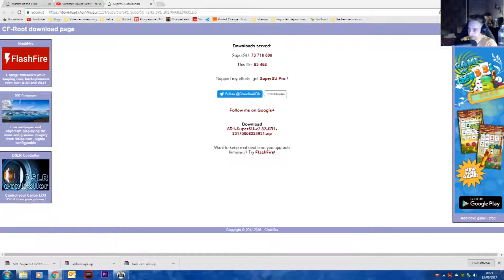PUGB Session 2 avec Jojo Kilim et Val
2eme Session de PUGB, au programme :
De la bouffe, de la chanson, de la connerie :D